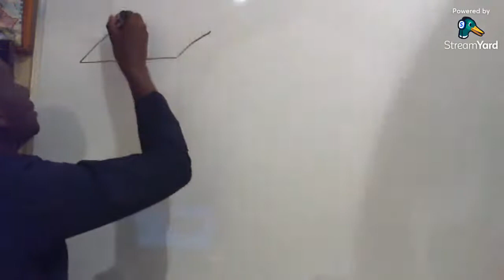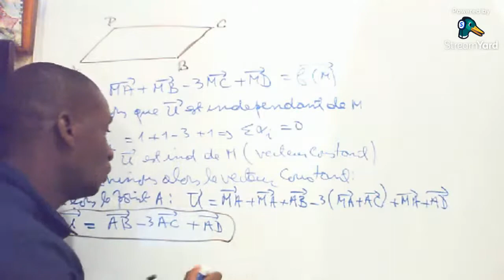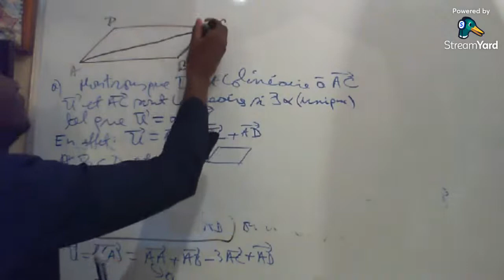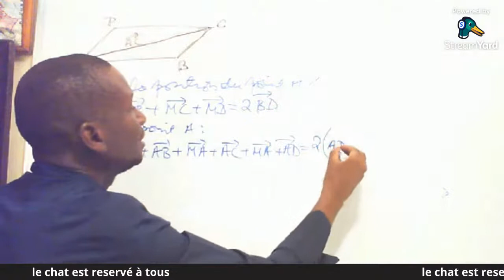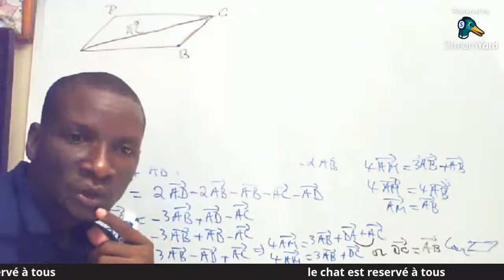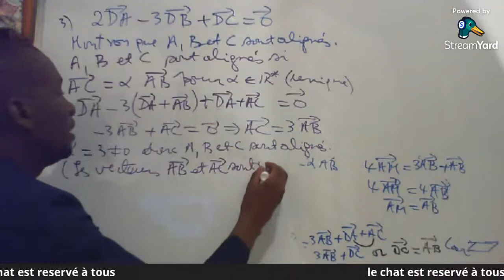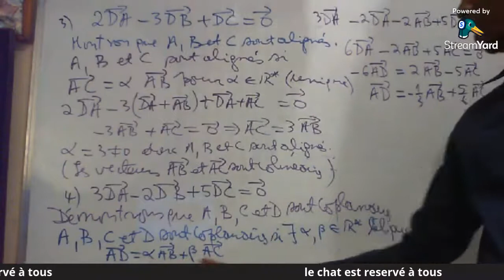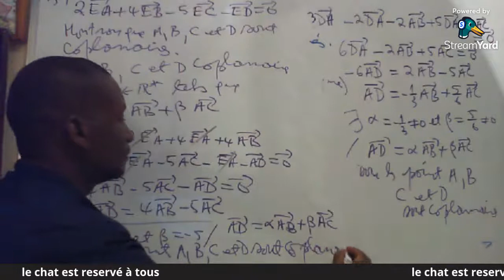Fonction vectorielle de Leibniz , réduction de somme vectorielle : Exercice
Points alignés et points coplanaires